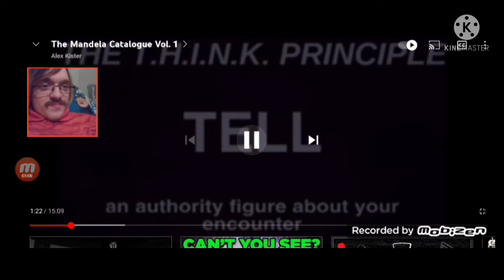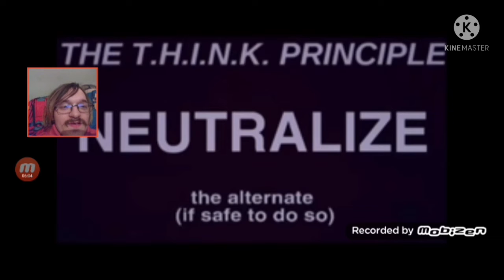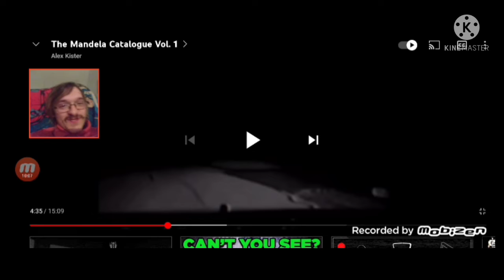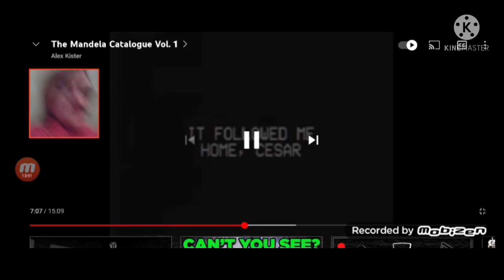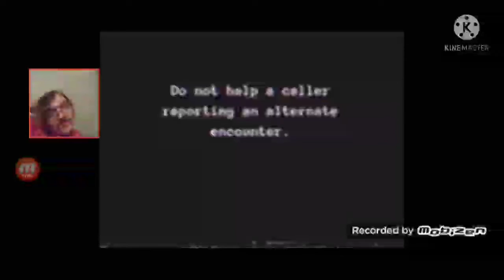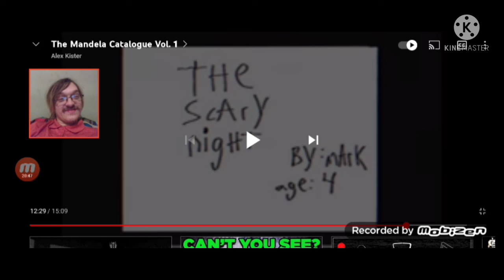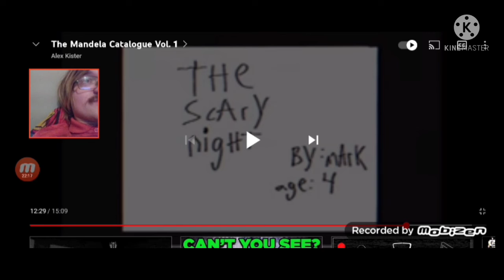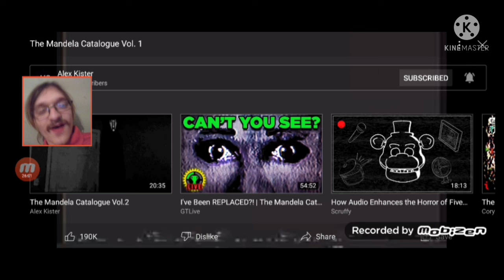me watching the Mandela catalog volume 1👻👻